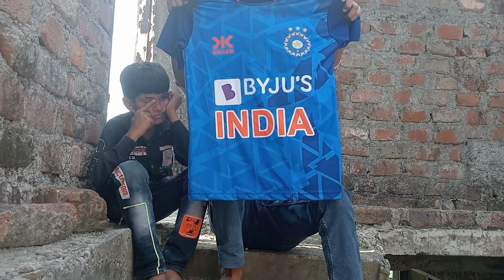Pahli Baar Online Shopping Se Ye Kya Manga Liya 🎁